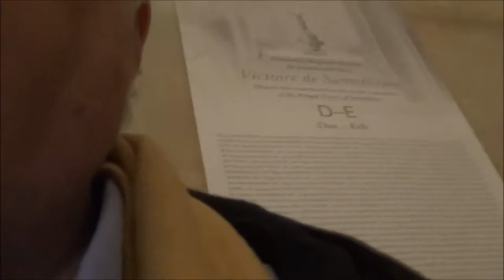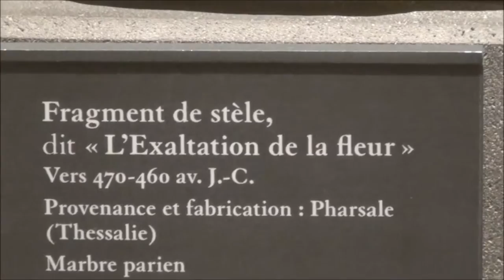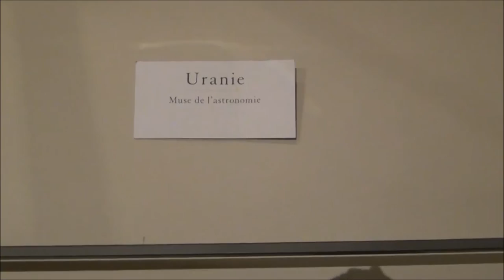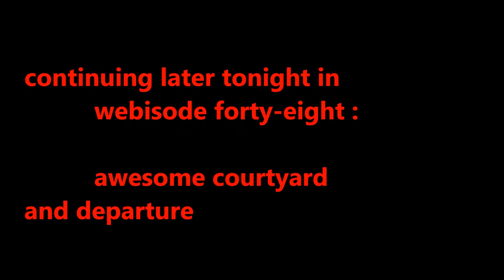vlogging around the Louvre and Paris : webisode 047 : with the ancient Romans and Greeks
I hang out with some old statues inside the world's greatest art museum. I tell you how I think they are talking to me. Their lips are not moving, of course. But I don't say that. Or do I?